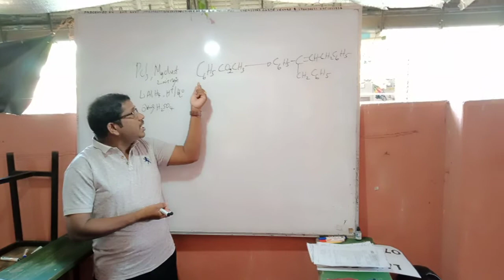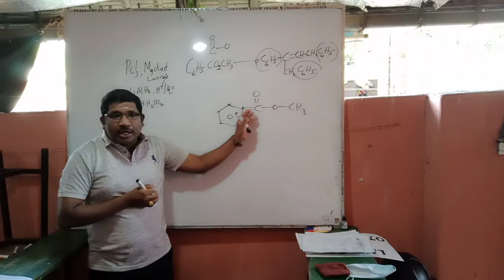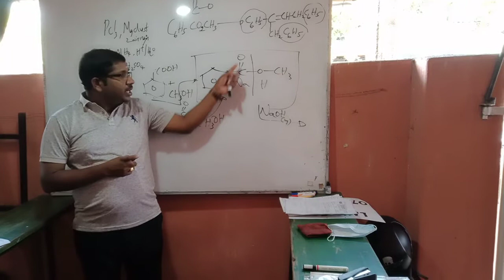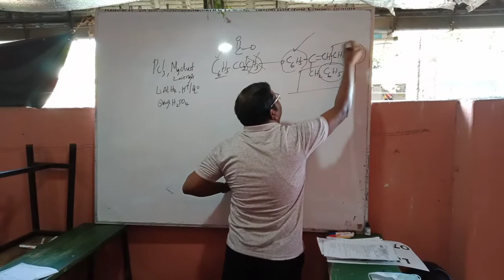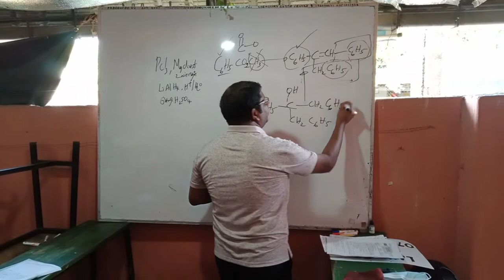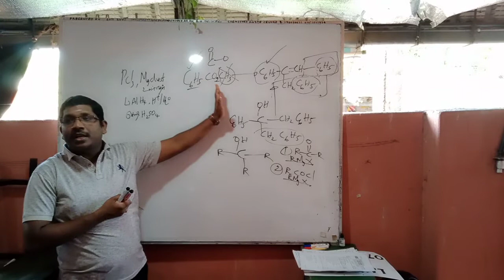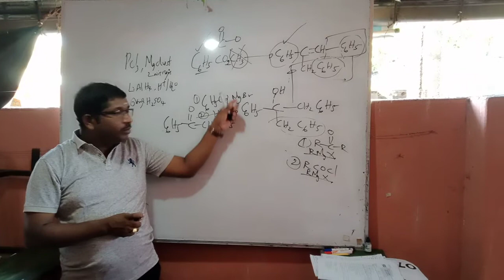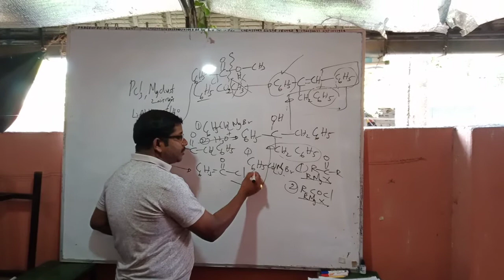ORGANIC CHEMISTRY S.SUTHAKARAN B.Sc.M.Ed.PGDE.HRM T/R.K.M SRI KONESWARA HINDU COLLEGE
CHEMISTRY GUIDE CENTRE
GROUP AND INDIVIDUAL CLASSES
83A GREEN ROAD TRINCOMALEE